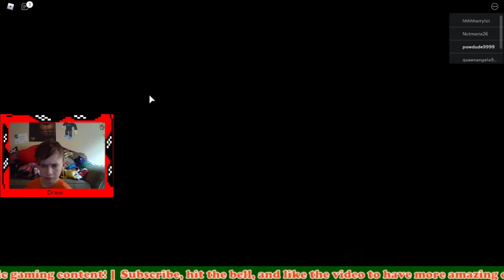TEACHING PIGGY GLITCHES TO THOSE WHO DON;T KNOW!!!!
TODAY I WILL SHOW YOU SOME PIGGY GLITCHES IT'S CLAZY